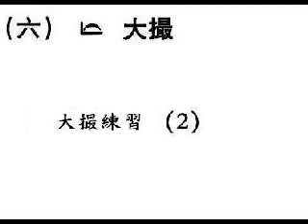1 6 2b